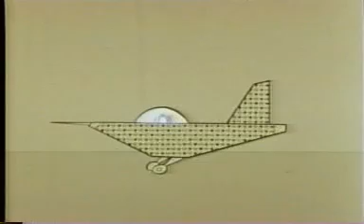Felix the cat - Finally The Bag is Mine!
A funny cartoon